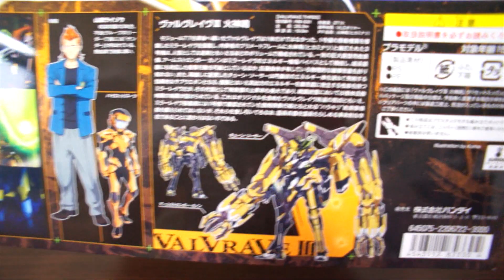1/144 ヴァルヴレイヴIII 火神鳴 開封編 革命機ヴァルヴレイヴ Valvrave Unboxing